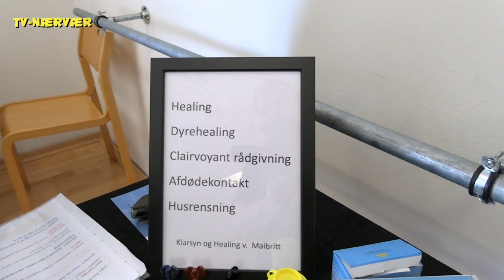Alternativ Mini Messe 2024: Maibritt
I tiende og sidste indslag fra den Alternative Mini Messe I DGI-Huset I Vordingborg møder vi Maibritt, der er alsidig på det alternative område: Healing af både mennesker og dyr, clairvoyance, husrensning og afdødekontakt, bare for at nævne et par stykker.
Her fortæller hun lidt om sine evner og de ting, hun kan være behjælpelig med.